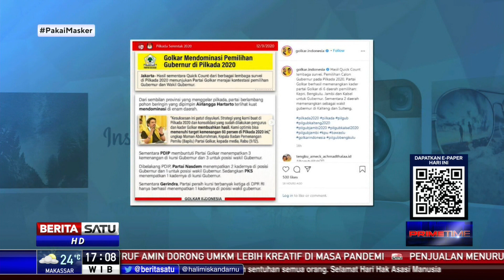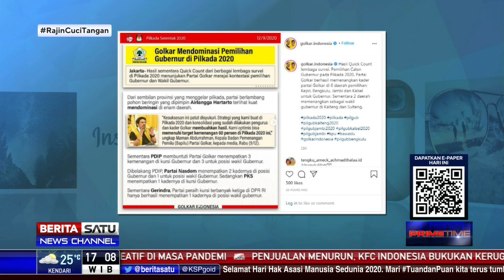Partai Golkar Sebut Memenangi 6 dari 9 Pemilihan Gubernur di Pilkada 2020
Kepala Badan Pemenangan Pemilu Partai Golkar Maman Abdurrahman optimistis meraih kemenangan 60 persen di Pilkada 2020. Maman mengatakan Golkar sudah unggul dalam hitung cepat di enam dari sembilan pemilihan gubernur.